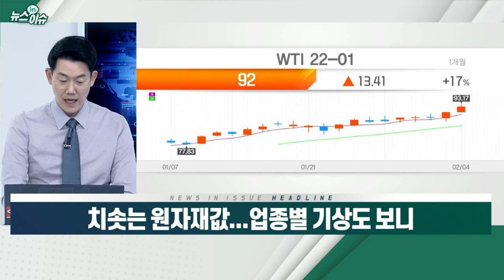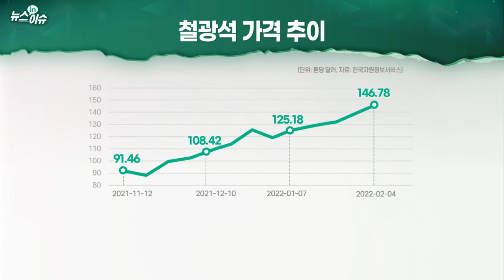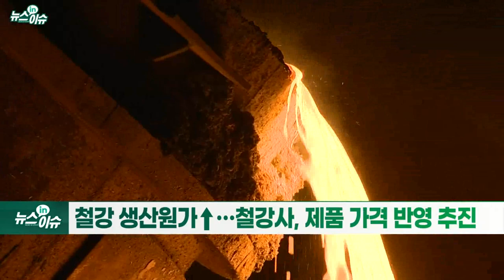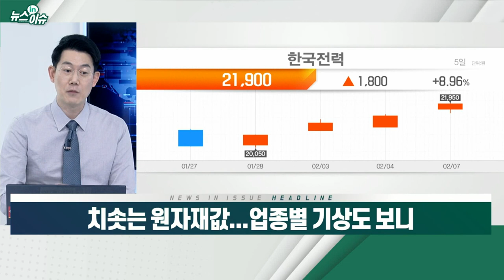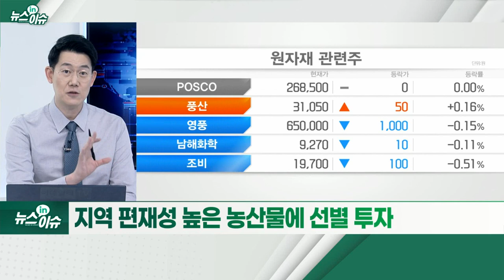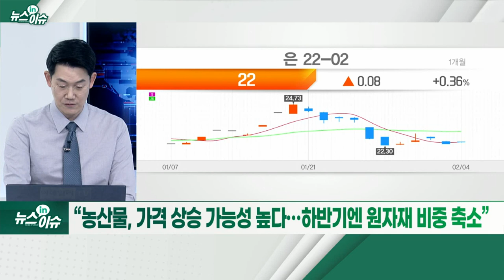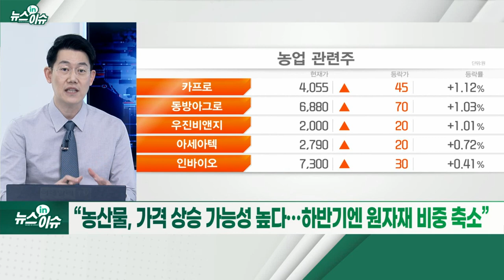치솟는 원자재값... 업종별 기상도 보니_뉴스IN이슈 (20220207)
니켈, 리튬 등 배터리 필수 원자재 가격도 급등
- 철강 생산원가↑… 철강사, 제품 가격 반영 추진
- 천연고무 가격 상승… 타이어업계, 가격 인상 전망
- 완성차, 구매수요 위축… 車부품값 상승에 수익성 타격
- 조선·건설, 철강재 가격 상승에 비용 부담 증가
- 대한항공, 유가 1달러 상승시 추가 비용 360억원
- 한전, 전력구입단가 급등… 올해 최대 12조원 적자 전망도
- 美 대륙 강타한 눈폭풍… 에너지 가격 추가 상승 가능성
- 러시아, 에너지·농산물 등 원자재 공급 무기화 가능성
- 기후변화 대응 관련 원자재 투자, 올해도 유효
- 지역 편재성 높은 농산물에 선별 투자
- 대체·보완 가능한 원자재 탐색 필요
- “농산물, 가격 상승 가능성 높다… 하반기엔 원자재 비중 축소”